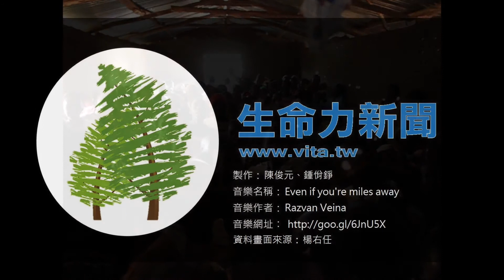募集二手鞋 送愛到非洲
【記者陳俊元、鍾佾錚／桃園市報導】家中穿不下、淘汰掉的舊鞋只能一袋袋地被丟掉嗎？「舊鞋救命」團隊透過網路的號召，將來自台灣各縣市的二手鞋送到非洲肯亞。發起人楊右任說，唯有讓非洲人民穿上鞋子，才能幫助其脫離沙蚤病所帶來的死亡。除了募鞋之外，「舊鞋救命」也販賣文具，將收益投入於運送時所需的貨櫃，與建造非洲學校的籌備資金，希望能夠增加教育機會，幫助非洲人民改善生活條件。